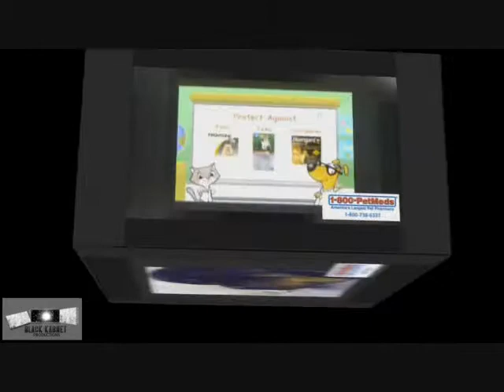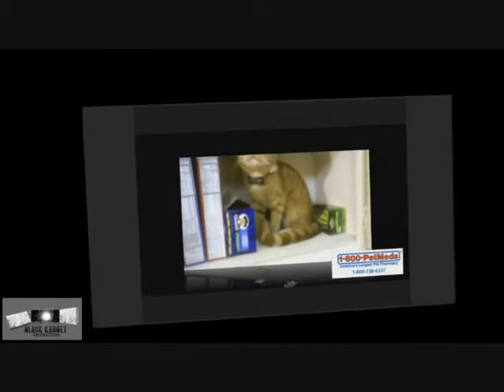1-800 PetMeds Promo music video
Check out some of hottest, cutest, and talented pets presented through the 1800 Petmeds pet contest.  Does your pet got what it takes